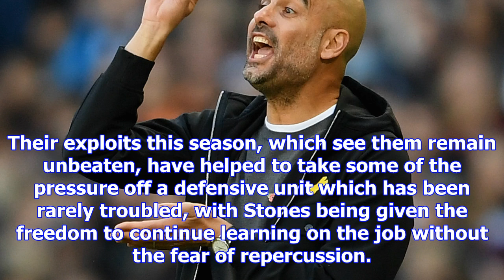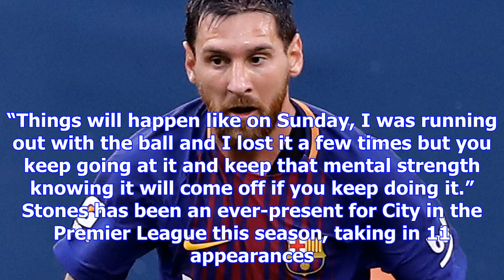Manchester city news: john stones shrugs off mistakes and vows to keep taking risks | goal.com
John Stones has vowed to continue taking risks, with Manchester City’s fine form allowing him to exp...